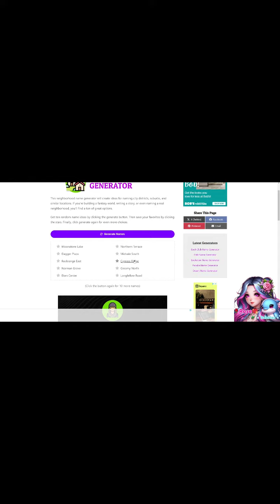S1 E2:❓❓What Will The Name Be?🤔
We need a name for our neighborhood in the Sims 2. So we today will be going online and using a random name generator. Make sure to hug those buttons for more🥰